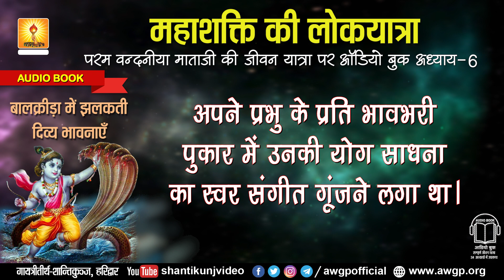महाशक्ति की लोकयात्रा - EP 06 :- परम वन्दनीय माताजी की जीवन यात्रा पर विशेष | Audio Book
महाशक्ति की लोकयात्रा EP 06 :- ( बालकाल के लीला प्रसंग  ) परम वन्दनीय माताजी की जीवन यात्रा पर विशेष
ऑडियो बुक

 (Self-refinement)
(Study of enlightening literature)
  (Self-control)
(Service)
Three Means of Spiritual Awakening:
Sadhana (Self-Refinement)
Four Virtues Needed for Purposeful Life:
Focussed Thoughts Four Steps for Soul-growth:
Self-introspection
Self-refinement
Self-development
Self-realization